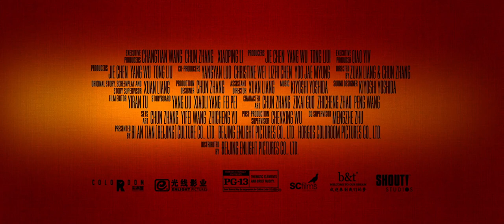Big Fish & Begonia | official trailer (2018)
official trailer for Big Fish & Begonia, in cinemas on April 6th!
From ancient Chinese legends comes a beautiful tale of love and sacrifice. There is a mystical race of beings that control the tide and the changing of the seasons. But one of these beings, a young girl named Chun, wants to experience the human world, not simply observe it. When she turns sixteen, she is allowed to transform into a dolphin to explore the human world. However, the world is a dangerous place. She is nearly killed in a vortex, but saved by a human boy at the cost of his own life. Moved by his kindness and courage, Chun decides to give the boy life again, but this power comes at a price. Chun will have to face adventure and sacrifice in order to protect the boy's soul until it is ready to return to the human world.
Directed by Xuan Liang and Chun Zhang
Voice Cast (English language): Johnny Yong Bosch, Fong Sung, Stephanie Sheh
Voice Cast (Mandarin): Guanlin Ji, Shangqing Su, Weizhou Xu
Produced by:  Chi-Leung Chan, Xuan Liang, Jie Chen, Yang Wu, Tong Liu
BI AN TIAN (BEIJING) CULTURE, BEIJING ENLIGHT PICTURES and HORGOS COLOROOM PICTURES
Genre:                                                          Animated Feature
MPAA Rating:                                               PG-13
English, Mandarin with English subtitles